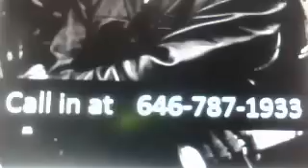4-28-2015: The Cowards Holiday